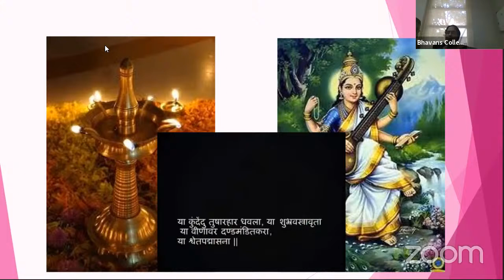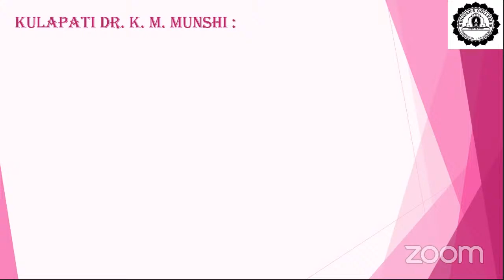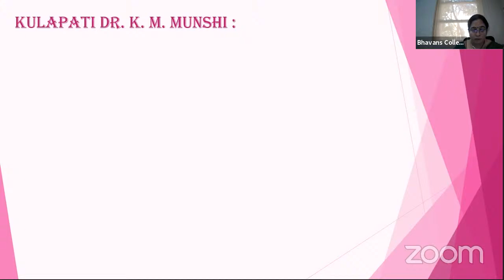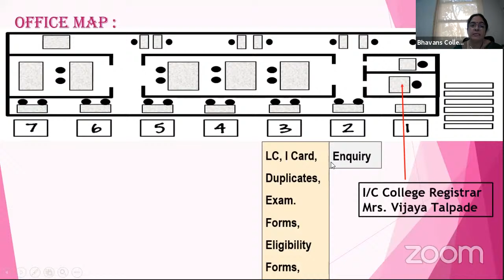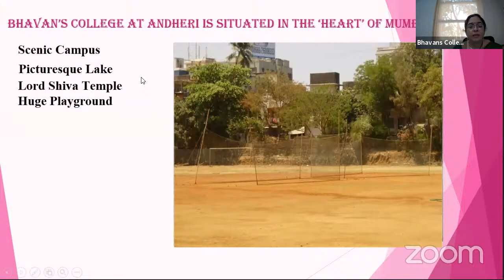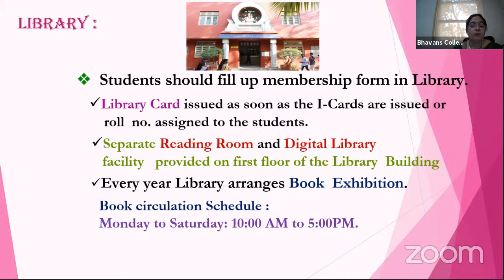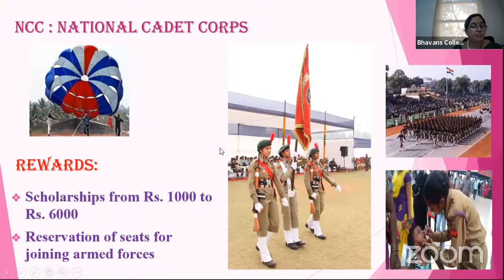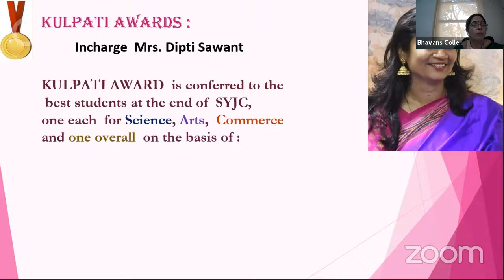Bhavans College's Orientation Lecture 2021-2022 ARTS